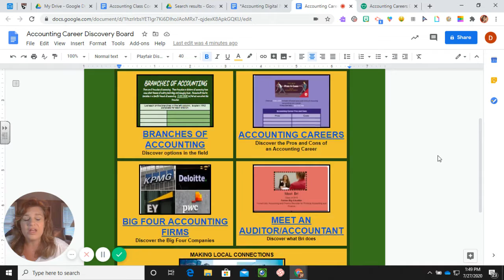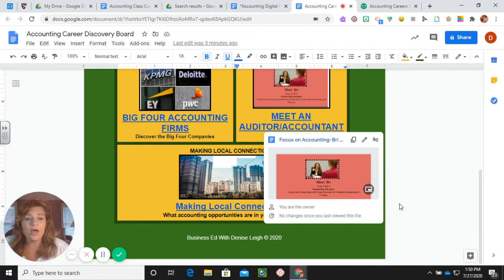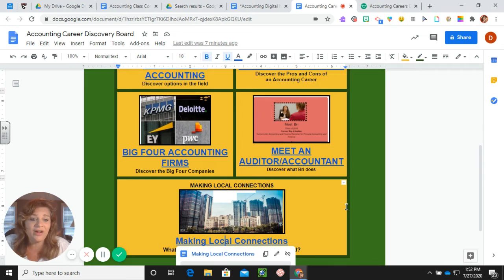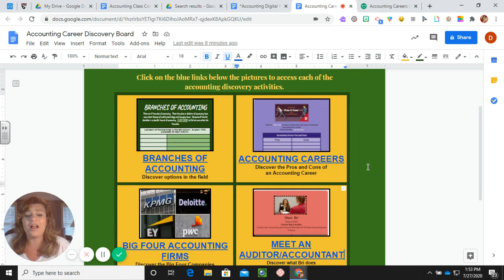Accounting Careers Digital Activities for High School Students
The Accounting Careers Discovery Board is a digital library of resources that allows educators to easily navigate and organize career activities for their accounting students. It can be saved on Google Drive, making it easily accessible for both teachers and students. This board includes various digital activities, each taking approximately 45 minutes to an hour to complete.
One notable feature of this resource is the exploration of different branches of accounting.

Students will delve into the specialized fields of Accounting Tax, Accounting Auditing, Accounts Receivable, and Accounts Payable, among others. This allows them to gain a deeper understanding of the various career paths available within the field of accounting.
Furthermore, the resource includes an analysis of the pros and cons of pursuing a career in accounting.  The pros and cons activity encourages students to critically reflect on their own interests and aspirations. Additionally, the resource provides information on the "big four" accounting firms, which dominate the accounting and auditing services market. Many high school accounting textbooks fail to discuss these influential firms, but Denise's resource ensures that students are aware of their significance in corporate America.

To encourage a connection to the local business community, the resource prompts students to research accounting firms in the vicinity of their town or city. This activity enhances students' understanding of the accounting industry in their own backyards and fosters awareness of job opportunities in their local area.

This resource IS NOT aligned with any specific accounting textbook series, allowing for flexibility and compatibility with any curriculum. The focus of this resource is to provide current and relevant information about accounting careers and the different branches of accounting.

Whether you are a teacher looking for engaging and comprehensive accounting activities or a high school student curious about potential career paths in accounting, the Accounting Careers Discovery Board is an invaluable resource.  Discover the world of accounting and embark on a journey of exploration and self-discovery with this digital resource.

Accounting Careers Discovery Board
- Introduction to the Accounting Careers Discovery Board
- Overview of the digital resource in the TPT store
- Benefits of using a resource like this to discover accounting careers
- Saving the resource to Google Drive for easy access
- Explanation of how all career activities are organized in one board

Components of the Accounting Careers Discovery Board
- Introduction to the different branches of accounting
- Specific digital activities linked to each branch
- Time duration of completing each activity (45 minutes to an hour)
- Mention of choice boards available in the store, but not as part of this resource
- Importance of understanding the branches of accounting for career exploration

Branches of Accounting
- Explanation of various branches of accounting, including Tax, Auditing, Accounts Receivable, Accounts Payable
- Mention that each branch represents a different specialization in the field
- Options for pursuing the branches through college, trade school, or immediate employment after high school
- Highlighting that students can work their way up the ladder in a particular branch, such as payroll

Pros and Cons of Accounting as a Career
- Description of the career discovery activity
- Emphasis on not sugarcoating accounting as a career
- Analysis and assessment of the pros and cons of being an accountant
- Recognition that what may be a setback for some might be a positive aspect for others
- Encouragement for students to decide for themselves after completing the pros and cons activity

Introduction to Big Four Accounting Firms
- Identification of a gap in high school accounting textbooks regarding the big four accounting firms
- Explanation of the diagnostic study activity focused on these firms
- Breakdown and description of each of the big four accounting firms
- Awareness of the firms' dominance in the accounting and auditing services market in corporate America

Making Local Connections
- Prompts for students to explore accounting firms and offices in their area
- Example of Denise's own experience in Pittsburgh, PA
- Encouragement for students to learn about the business landscape in their local community
- Recognition of the importance of understanding business in one's backyard

Use of Accounting Textbook Series
- I use the Century 21, 11th edition General Journal textbook
- Emphasis on the focus of the activities being on current accounting careers and branches, rather than textbook content